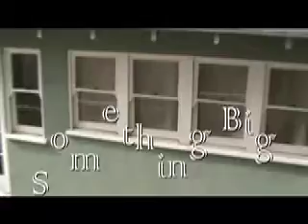Something Big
Sparkle & Kevin really know how to start the day! Channeling their dear friends Steve and Eydie, our classically crazy singers find an unique way to finish those pesky chores.